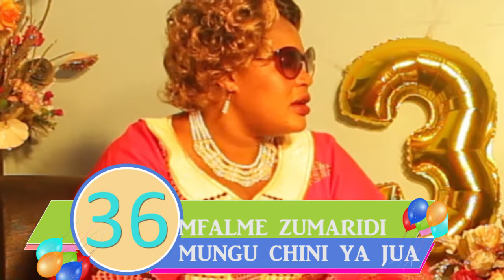MFALME ZUMARIDI - KUELEKEA KUZALIWA PART THREE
Mtazamaji usikose kutazama kipindi hiki cha mwendelezo kuelekea kuzaliwa kwa mfalme Zumaridi 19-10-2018